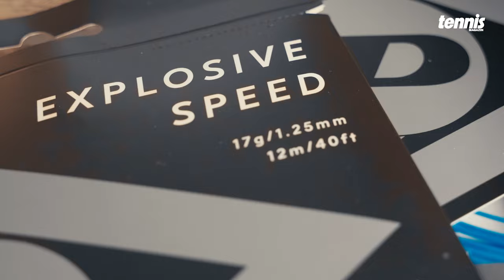Unboxing & Gewinnspiel: Dunlop FX 500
Was kann der Dunlop FX 500? Und für welche Spieler eignet sich das Racket? tennis MAGAZIN hat ein Paket des Herstellers in die Redaktion bekommen und nimmt dieses genauer unter die Lupe.

🎥: Jahr Media // Lucas Böckler // Tim Reichert